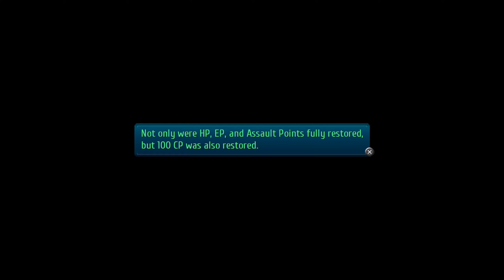The Legend of Heroes Trails of Cold Steel III #16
The Legend of Heroes Trails of Cold Steel III Gameplay Part 16